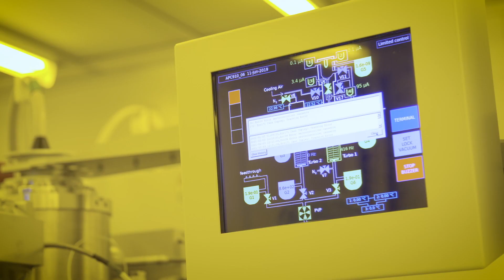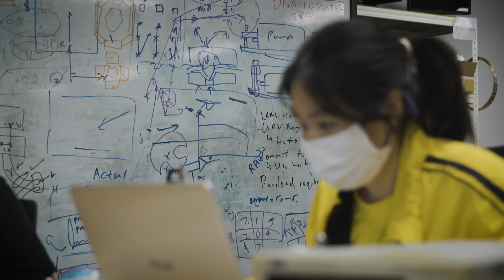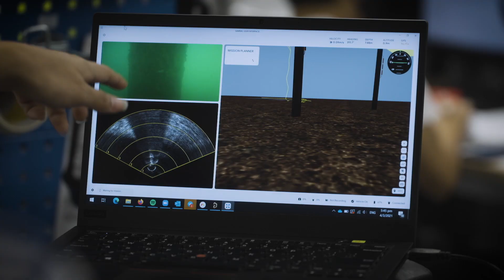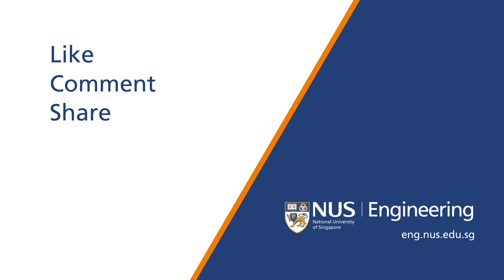NUS Engineering: The undergraduate experience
Discover more about our engineering curriculum and how it nurtures holistic engineers to address global challenges